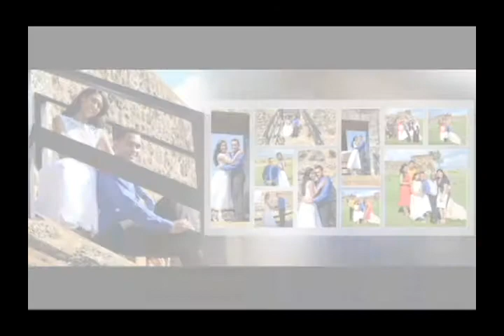BODA DE IVAN Y AMAIFI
BELLA BODA REALISADA  POR D JULIO FOTOGRAFIA Y VIDEO PROFESIONAL                                                PUERTO PLATA RD